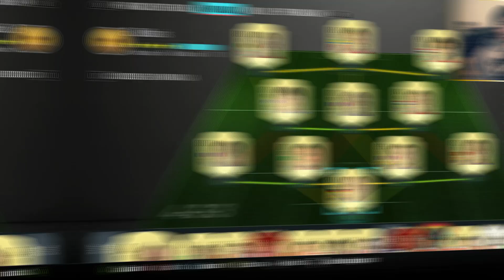¡EQUIPAZO PARA FUT CHAMPIONS + TÁCTICAS! | FUT 20 XBOX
➤CLUB DE TRADEO VIP :

¿Te interesa el TRADEO y no quieres gastar en FIFA POINTS para tener millones de monedas ni arriesgarte a un baneo? Estar en el Club Tradeo VIP te servirá para saber como invertir tus monedas de FUT, teniendo un grupo de personas atentas al mercado para identificar gangas y subidas de precio! Así evitarás tener que estar pendiente del mercado, podrás centrarte en tu juego o en disfrutar las ganancias: